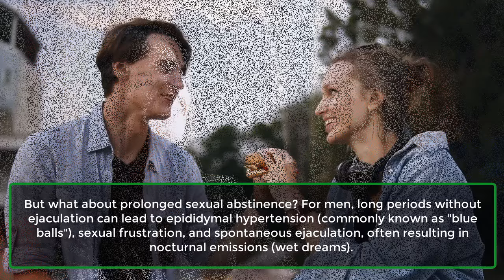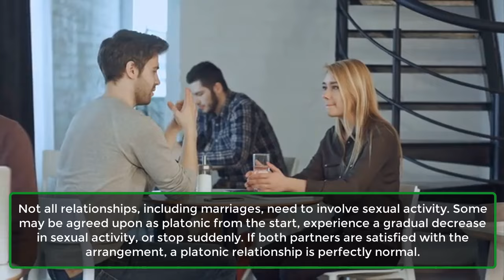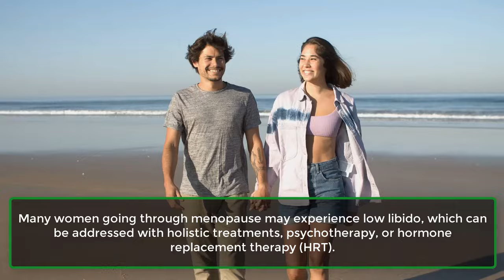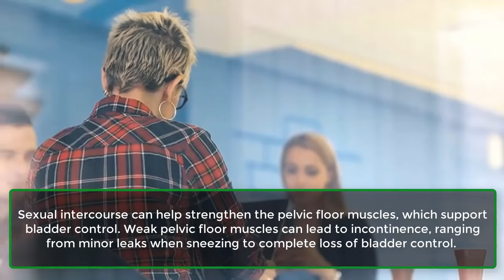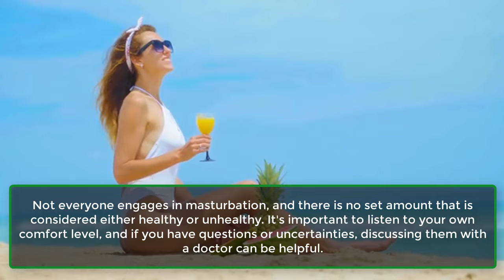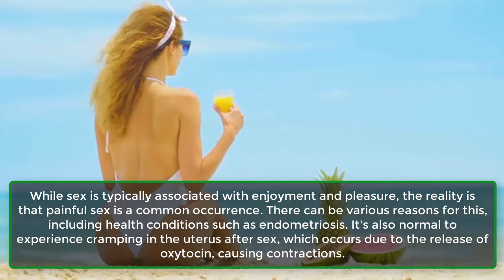What Happens If You Don’t Have Sex For A Long Time | Human Behaviour PSychology | Awesome Facts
The saying "too much of a good thing" can certainly apply to sex. Excessive or rough sex can cause minor tears in the v@ginal wall and increase the risk of bacterial infections.
But what about prolonged sexual abstinence? For men, long periods without ejaculation can lead to epididymal hypertension (commonly known as "blue balls"), sexual frustration, and spontaneous ejaculation, often resulting in nocturnal emissions (wet dreams).
For women, the effects may be less apparent. In this blog post, we delve into the reasons behind long-term abstinence, its physical and mental impacts, and the role masturbation plays in sexual health.